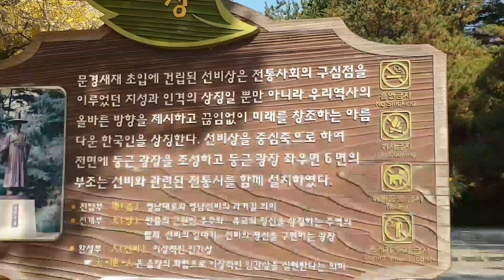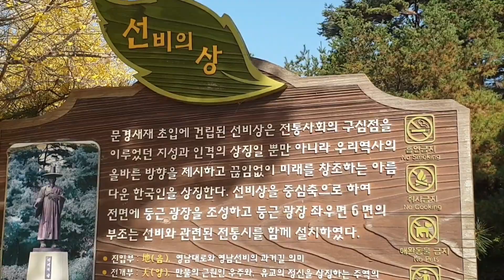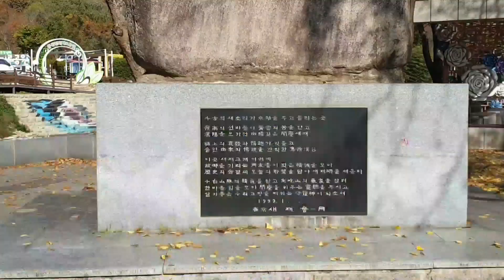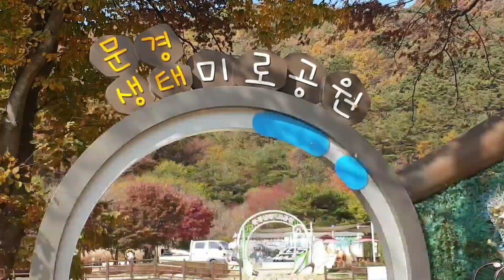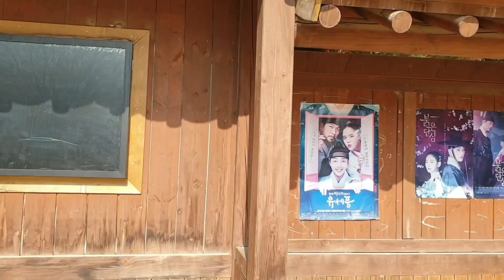너무 이뻐 홀딱 반해 버렸어/문경새재 입구에서 제1관문 영화세트장까지